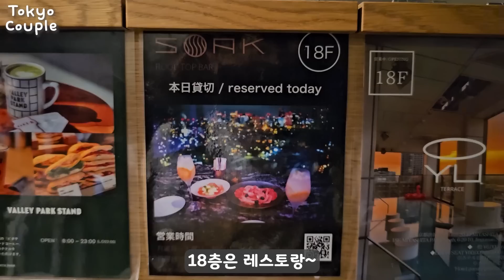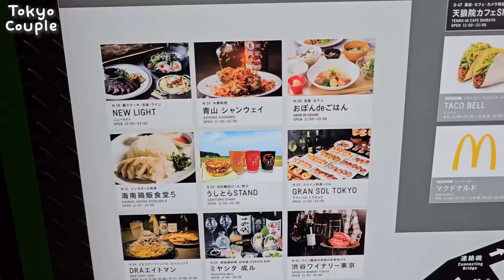일 그만두고 싶다는 일본인아내한테 호캉스 선물했더니? 시퀀스 미야시타 파크 호텔의 BT21 콜라보 숙박!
BT21｜sequence MIYASHITA PARK
★장소 : 東京都渋谷区神宮前​ 6-20-10 MIYASHITA PARK North